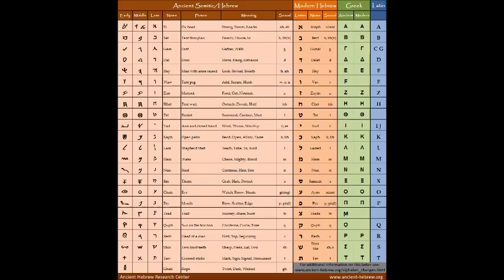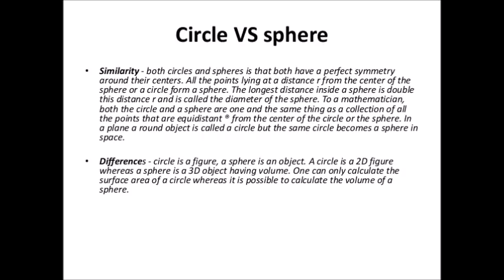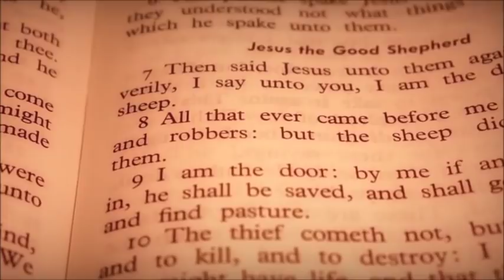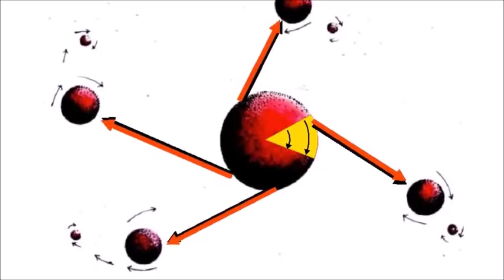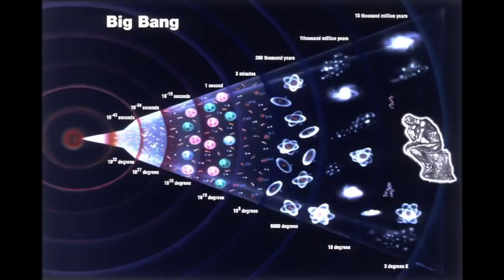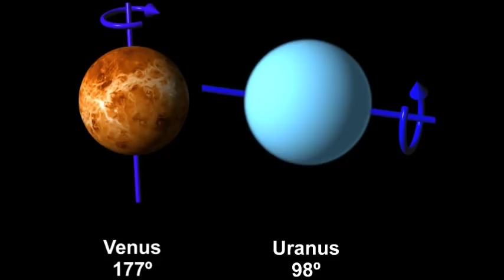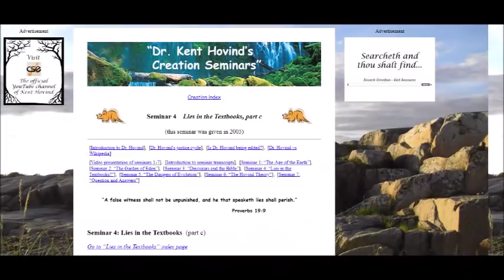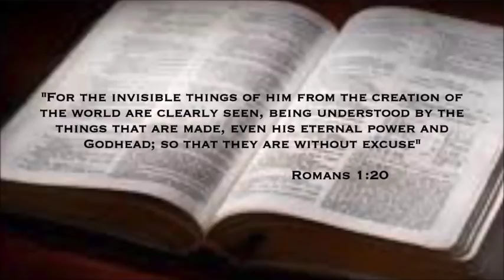Matt Powell Pt. 2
“Christopher Columbus Never Set Out to Prove the Earth was Round”
“‘The Circle of the Earth’ Translation and Meaning in Isaiah 40:22”
A Universe from Nothing